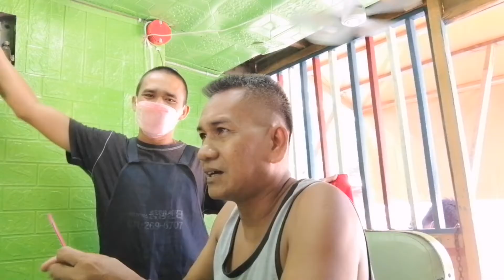Mid Faded Haircut Style #1